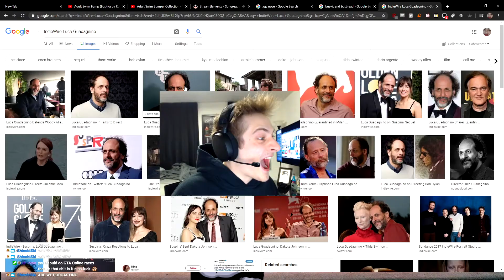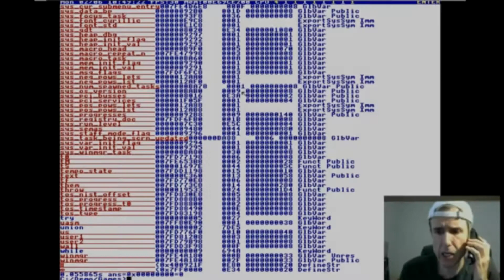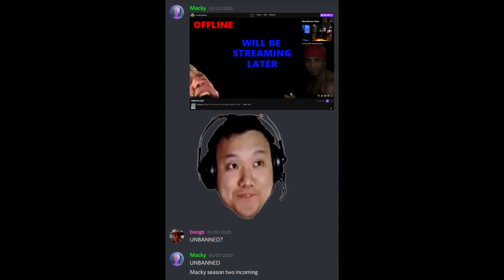Who is President Macky?